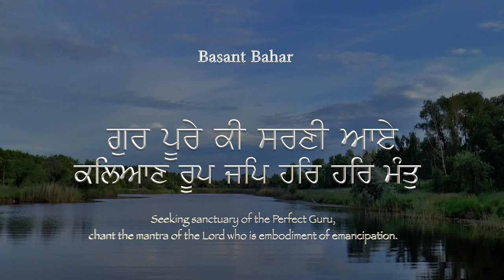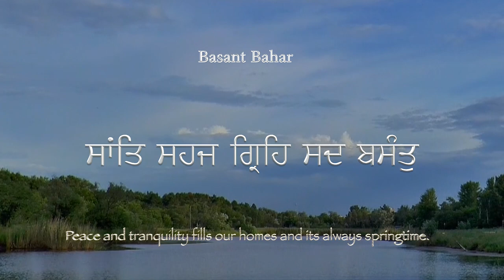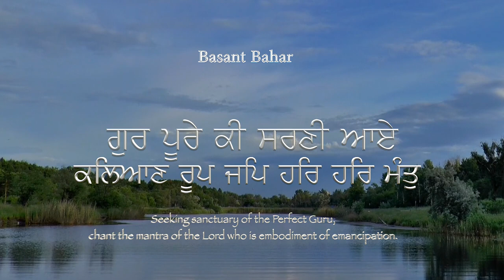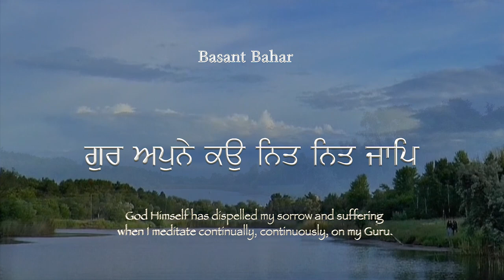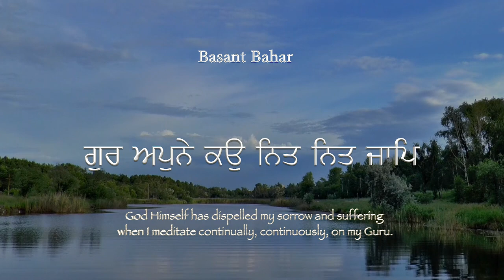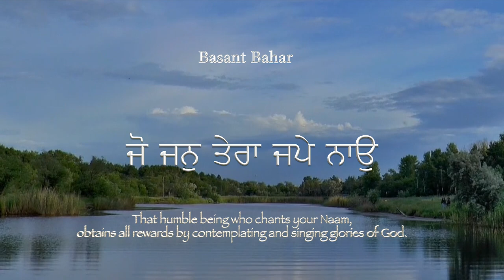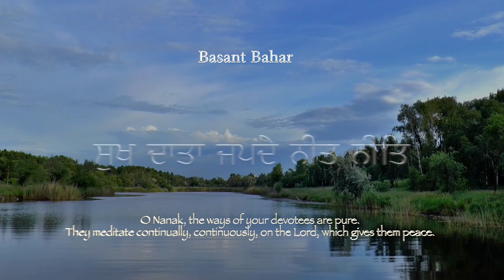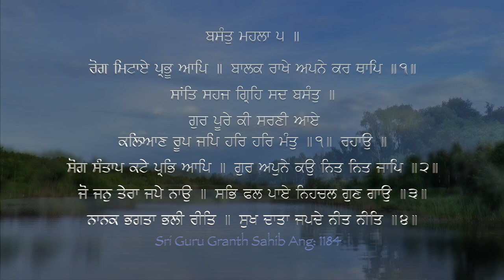Shant Sehaj Greh Sad Basant ~ Raag Basant Bahar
ਸਾਂਤਿ ਸਹਜ ਗ੍ਰਿਹਿ ਸਦ ਬਸੰਤੁ .. ਰਾਗੁ ਬਸੰਤ ਬਹਾਰ
शांत सहेज ग्रेह सद बसंत  ... राग बसंत बहार

The Almighty always takes care of our sorrows. He cares about us as his own children.
Peace and tranquility fills our homes and its always springtime.
Seeking sanctuary of the Perfect Guru, chant the mantra of the Lord who is embodiment of emancipation.
God Himself has dispelled my sorrow and suffering when I meditate continually, continuously, on my Guru.
That humble being who chants your Naam, obtains all rewards by contemplating and singing glories of God.
O Nanak, the ways of your devotees are pure. They meditate continually, continuously, on the Lord, which gives them peace.